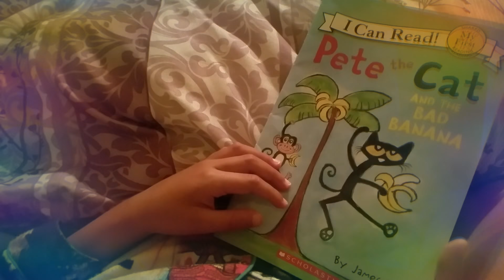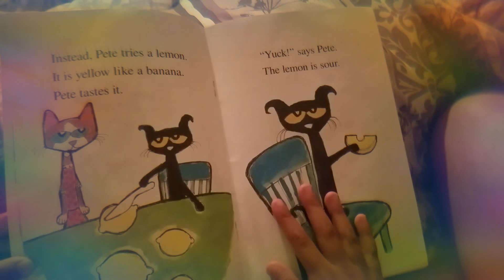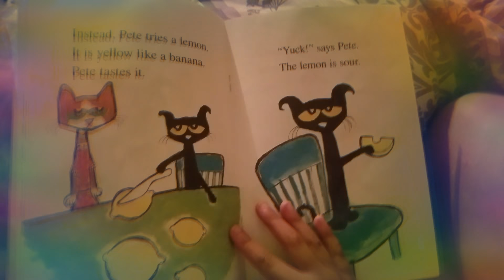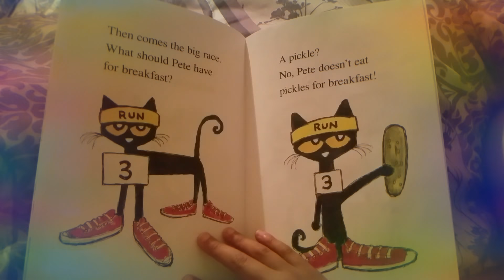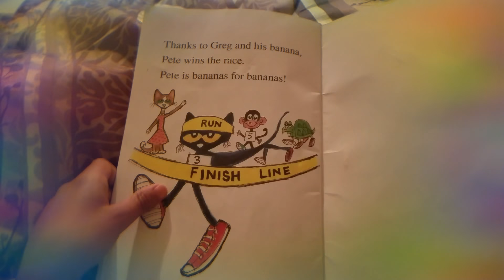Storytime with Zai - Book 2 (Pete The Cat and the Bad Banana)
Come read with Zaiden before bed!